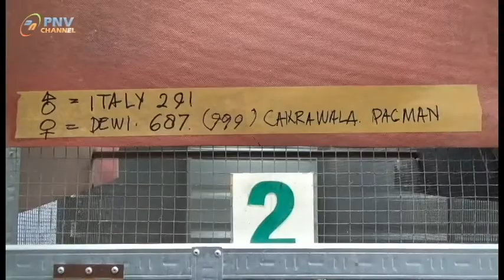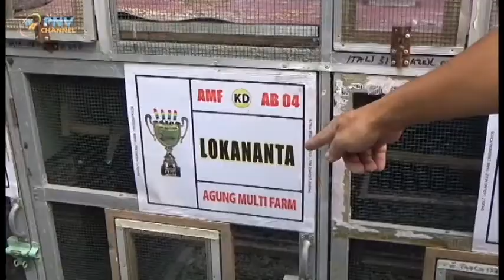BUDIDAYA BURUNG PERKUTUT, HASILKAN 40 JUTA PERBULAN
Tetap Saksikan Berita Dadakan PNV Channel Agar Anda Dapatkan Informasi dan Kabar Baru Seputar Cilacap dan Sekitarnya

Berita Dadakan Tayang Setiap Jam 12.00 WIB, 15.00 WIB , 16.00 WIB, 18.00 WIB, 19.00 WIB , DAN 20.00 WIB